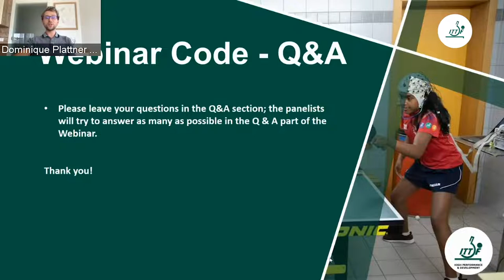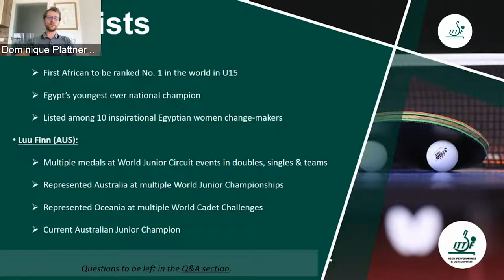ITTF High Performance & Development Webinar 42 - 2020 for a Youth Playe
Up next, we have: "2020 for a Youth Player" with Hana Goda (EGY) and Finn Luu (AUS).